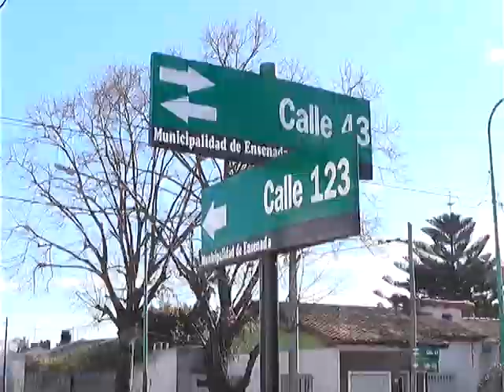PROBLEMAS CON EL AGUA EN EL DIQUE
VECINOS DE EL DIQUE DENUNCIAN QUE DESDE HACE VARIOS MESES SE ENCUENTRAN CON UN PESIMO SERVICIO DE AGUA, QUE VA DESDE POCA O NULA PRESION A DESBORDES CLOACALES. INDICARON QUE ABSA NO LES BRINDA NINGUNA SOLUCION.